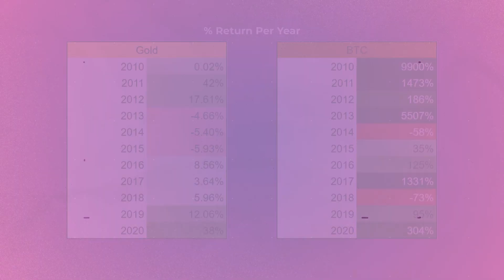Bitbns Academy: Cryptocurrency Regulations in India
Bitbns Academy is here bringing you all the right information about the regulation of Cryptocurrency in India & more. An in-depth, comprehensive repository of all essential concepts in blockchain and cryptocurrencies, Bitbns is for all. Let's get ready for the new currency order!